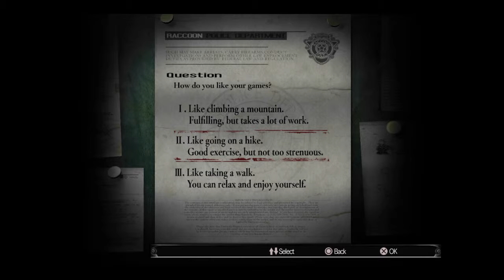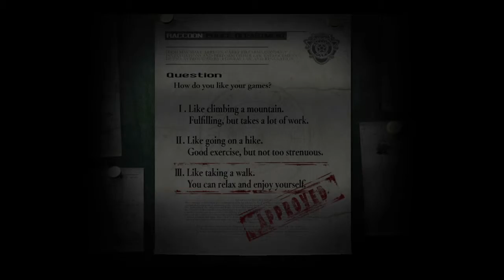Resident Evil HD Part 1